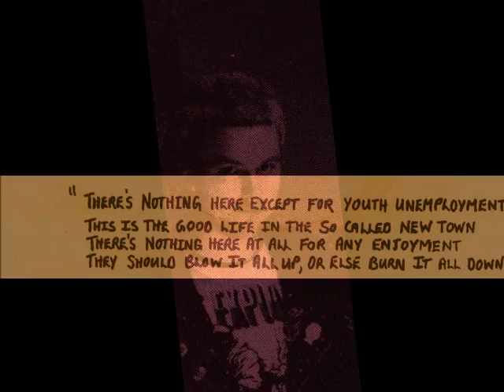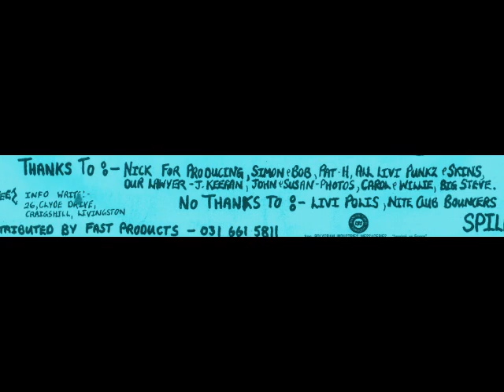Skroteez - Newtown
"The Livi Punks are in town, you better stay out of our way. !"

Another in my series of obscure Scottish Punk singles from 1982. Livingston West Lothian.